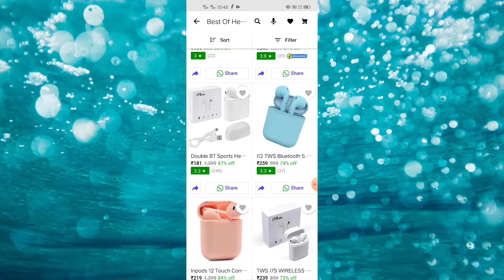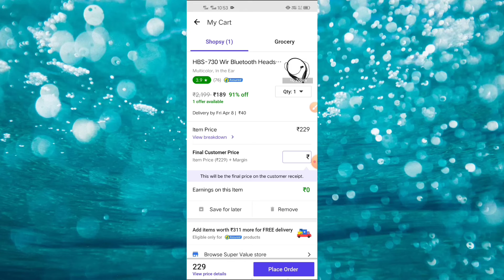Best cheapest headphones under 200 || under 200 neckbands || under 200 earbuds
search in telegram : james loot

👇Apne Bhai Ko Follow Karna :-

🔹Mobile : (Vivo z1 pro)
🔹MIC : (Headphone)

🔹Name : Subhadip kayal
🔹From - West bengal ( India )